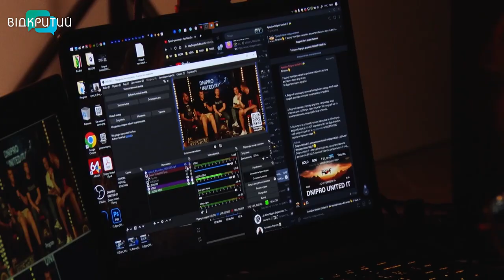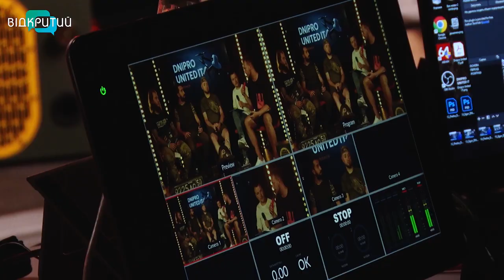Дніпровські айтівці збирають 10 мільйонів на дрони для військових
Збирають 10 мільйонів. Дніпровські айтівці відкрили збір на «пташки» для нашої аеророзвідки. «Полетять» дрони до 23-ої окремої механізованої бригади. Тільки за перші години збору айтівці задонатили півмільйона гривень. Як збирали, скільки ще залишилось, та чим ще наші IT-спеціалісти допомагають військовим - розповість Ніколь Савченко.